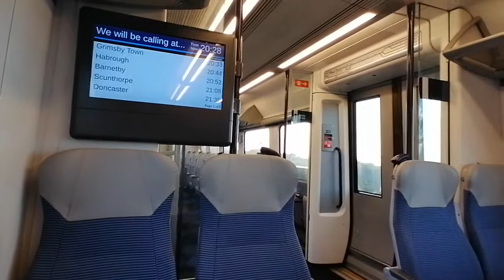Transpennine Express 185130 onboard Train journey on 29 May 2021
A very good smooth ride with a slight shaking noise on this Class 185 DMU Train from Cleethorpes to Scunthorpe via Grimsby, these 185s have a very nice interior look and is bright
They have 51 of these Trains in Service and can be based at Manchester or York Train care Depot